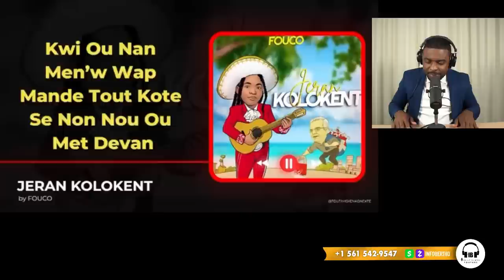MEZANMI SA MERITE ATANSYON ATAK KONT AYISYEN SENDOMENG,VIN GADE.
InfoBertho MEZANMI SA MERITE ATANSYON ATAK KONT AYISYEN SENDOMENG,VIN GADE.